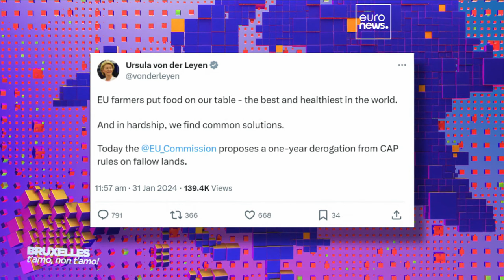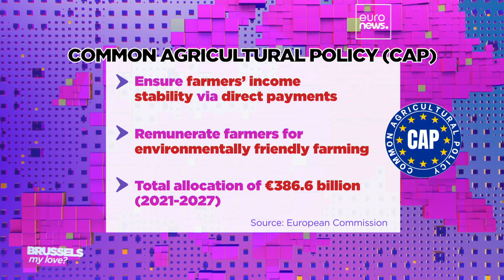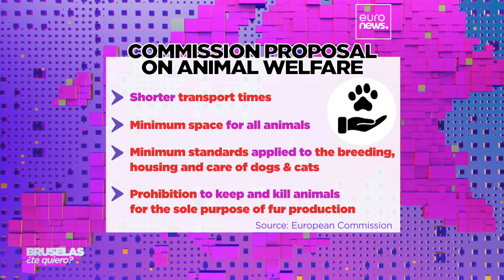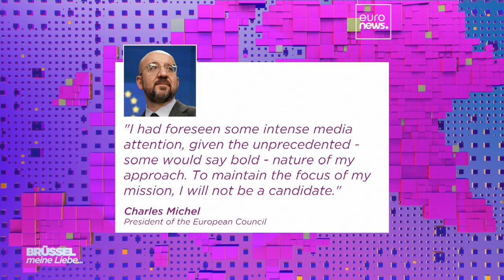Brussels, my love? Furious farmers storm EU quarter in Brussels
In this edition, we discuss the root causes for the farmer protests across Europe and EU Commission plans to update animal welfare.